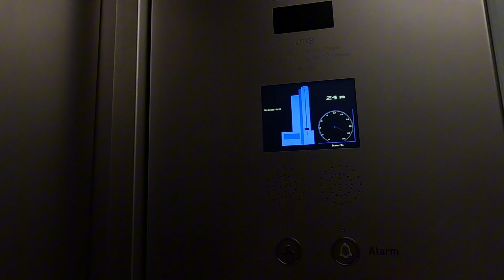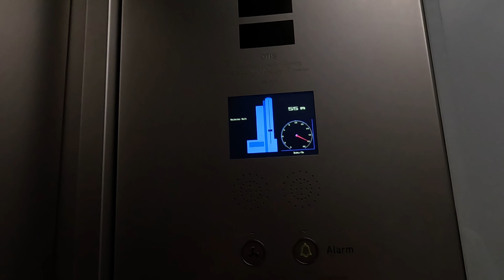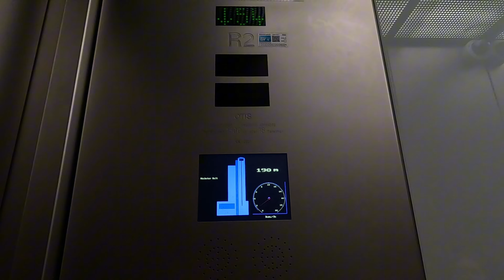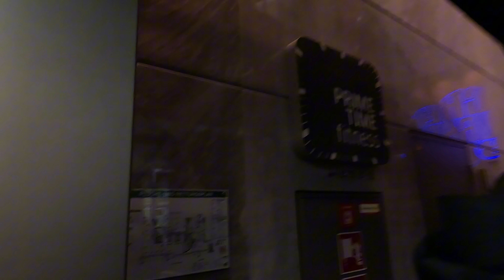Main Tower Observation Deck [240 m/787 ft] | GREAT VIEW FROM THE TOP!